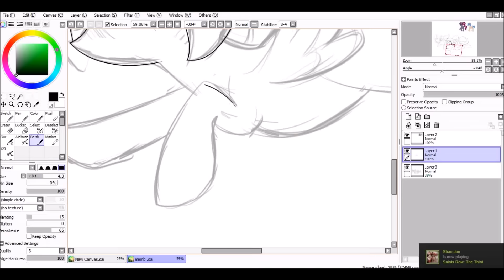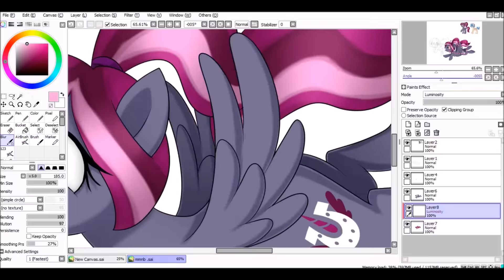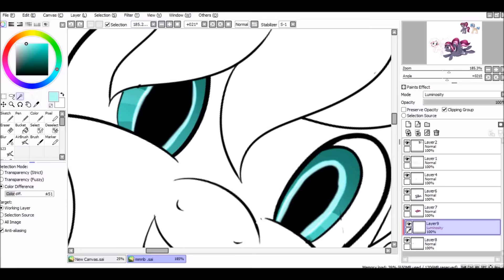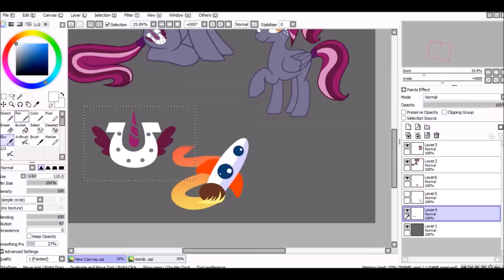EQD Mascots - Spotlight Splash and Rocket Tier [MLP Speedpaint]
If you want to commission me please see my journal!